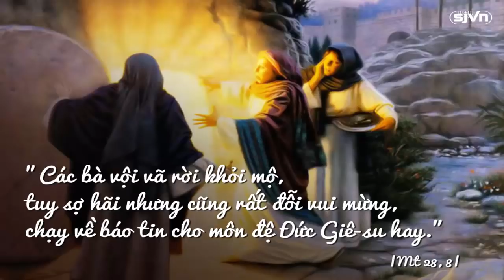Đài phát thanh Vatican, thứ hai 02.04.2018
Chương trình hôm nay gồm có:
- Tường thuật Thánh Lễ Phục Sinh, Sứ điệp Phục Sinh và Phép Lành Phục Sinh Đức Thánh Cha ban cho thành Roma và toàn thế giới
- Một số biến cố tôn giáo nổi bật tuần qua
- Ngôi nhà của người nữ tu, nơi đón tiếp và trợ giúp các nạn nhân bạo lực ở Ấn Độ
- Thánh ca: Khúc hát Alleluia